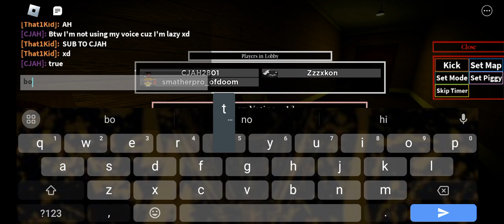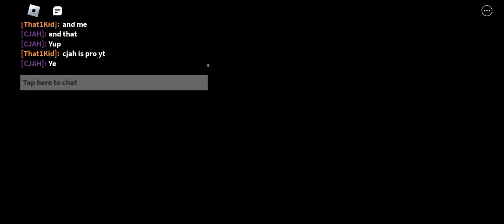I BEAT PLANT WITH GOAT FANS!!!